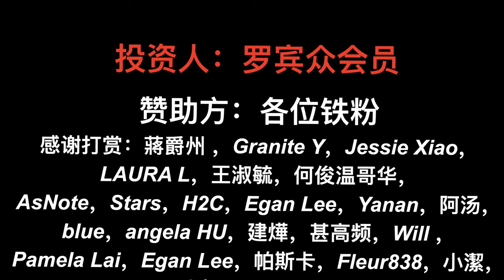喉咙疼像吞刀片，我以为又阳了，酒店躺了三天，决定到贵州一处无边际野温泉调养【罗宾VLOG】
六盘水温度太低，晚上没有关窗第二天就头昏脑胀，下撤到盘州市内酒店躺平了三天，今天略有好转决定去泡温泉。
罗宾频道快速搜索链接：
如果对你有帮助，想请我喝咖啡或者赞助我的频道：
谢谢🙏！

                     Canon C70
                     EF24L
                     EF16-35L
                     RF15-35L
                     EF24-105L
                     麦克风：RODE VideoMic Pro+